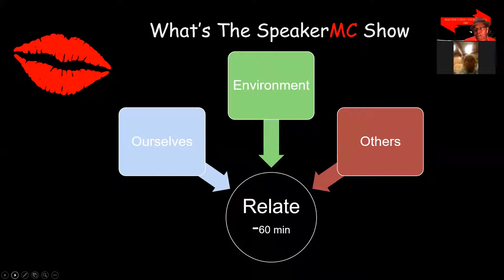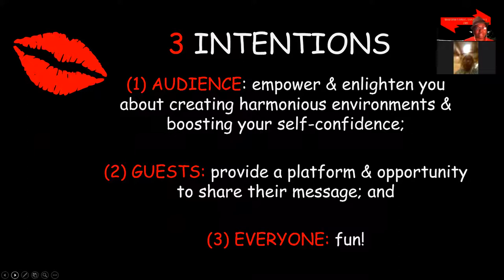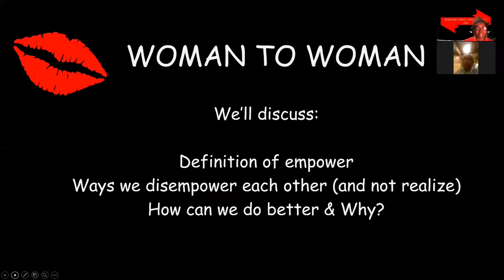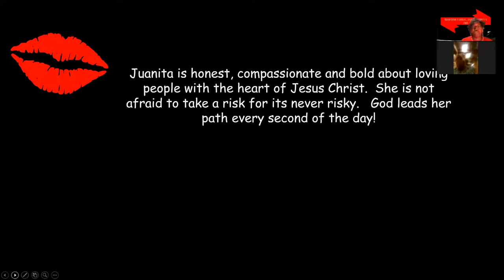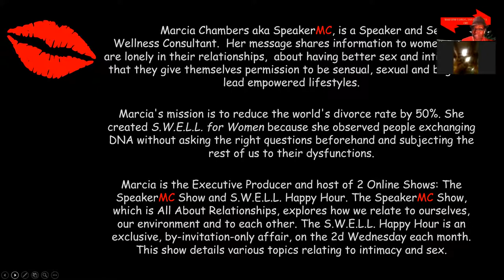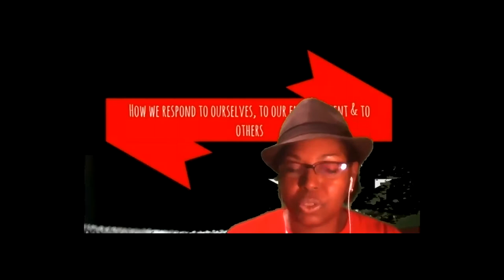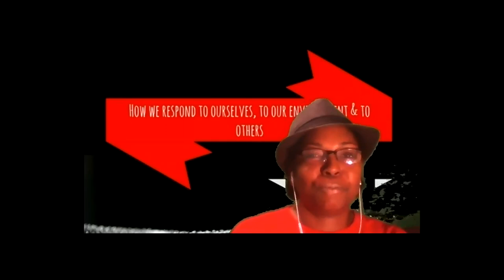The SpeakerMC Show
Effective communication, feminine leadership and relationships.
Show segment called:  Woman to Woman
Guests:  Juanita George
Host SpeakerMC